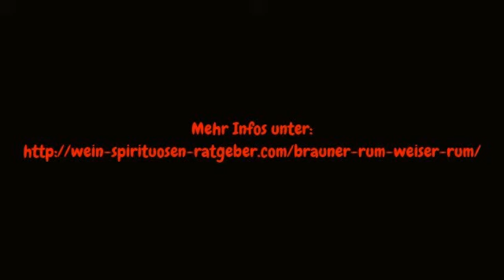Rum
Rum ist schon seit Jahrzehnten eine der beliebtesten Spirituosen überhaupt. Vor allem, um verschiedene Longdrinks und Cocktails zuzubereiten, ist er bestens geeignet. Selbstverständlich lässt sich Rum aber auch ganz pur auf Eis genießen. Doch wo genau liegt eigentlich der Unterschied zwischen braunem und weißem Rum, außer farblich?

Die Produktion Von Rum -- Und Ihre Unterschiede Bei Den Sorten

Generell wird zur Produktion von Rum eine Maische, welche sich aus einer Mischung zwischen Wasser und Melasse zusammensetzt, wie es in der industriellen Produktion der Fall ist, oder auch aus Wasser, Zuckerrohr und Zuckersaft besteht dies ist die traditionelle Weise, fermentiert. Dieser dadurch entstandene Zuckerwein wird danach so lange destilliert, bis der Alkoholgehalt zwischen 65 und 75 Prozent beträgt. Verdünnt man diese Flüssigkeit anschließend mit destilliertem Wasser, so entsteht daraus weißer Rum. Somit ist jeder Rum zunächst weiß -- braun wird er erst dann, wenn man ihn in Holzfässern einlagert.
Damit weißer Rum eine noch bessere Qualität erhält, lagert man ihn über mehrere Monate hinweg aus Fässern in Edelstahl ein. Natürlich lässt sich auch dieser in Holzfässern lagern -- wenn er mit der Zeit braun wird, lässt sich mit Hilfe von Filtrierung wieder die Farbe komplett entziehen.

Die Qualität Der Einzelnen Rumsorten

Doch auch die weiße Farbe ist eigentlich falsch, ursprünglicher Rum ist nämlich klar bzw. transparent. Nach der Verdünnung ist der Ausgangsstoff für die einzelnen Rumsorten hergestellt, der selbst allerdings noch ungenießbar ist und somit weiter verarbeitet werden muss. Der hochwertigste und qualitativ beste Rum stammt von der karibischen Insel Martinique. Erst Rum, der eine Lagerzeit von Minimum drei Monaten in Tanks aus Edelstahl überdauert hat, darf künftig "Rum Agricole AOC blanc" genannt werden -- Experten werden diese Qualitätsstufe aus dem französischen Weinanbau kennen. Lagert der Rum noch länger ein, wird die Qualität allerdings nicht verbessert, hier geschieht eher das Gegenteil und der Gehalt des Alkohols nimmt deutlich ab.
Wird der Rum allerdings in Holzfässer umgelagert, welche ebenso im Weinanbau verwendet werden, färbt sich der Grundstoff nach und nach -- auf diese Weise entsteht der braune Rum. Dieser benötigt somit deutlich länger, bis er entsteht. Ab diesem Punkt unterscheiden sich die Qualitätshersteller von den Massenproduzenten, denn wahre Rum-Experten kennen die Unterschiede zwischen den einzelnen Sorten genau. Meist lässt sich schon direkt am Preis erkennen, wie gut der jeweilige Rum wirklich ist. Wird der Rum in Eichenholz-Fässern eingelagert -- wie es traditionell auf der Insel Martinique der Fall ist -- so kann man davon ausgehen, dass der Rum sehr hochwertig und aromatisch ist. Doch auch andere Fässer, die vorher für Weine wie Bordeaux, für Cognac oder auch für Whiskey genutzt wurden, verleihen der Spirituose ein unverwechselbares Aroma. Auf Martinique werden seit Jahrzehnten einige der teuersten und edelsten Rumsorten der Welt produziert.

Weißer Rum Oder Brauner Rum -- Welcher Ist Am Ende Wirklich Besser?

Natürlich muss man selbst entscheiden, welcher Rum einem selbst geschmacklich besser mundet. Da gehen die Geschmäcker auseinander. Manchem ist die eine Sorte zu süß, einem anderen zu bitter. Heutzutage gibt es jedoch hunderte verschiedener Rumsorten, so dass es ganz sicher für jeden Bedarf ein passendes Getränk gibt. Interessierte sollten sich daher einfach mal eine Verkostung verschiedener Sorten gönnen und somit die Vielfalt des Rums selbst entdecken.Generell lässt sich sagen, dass der allgemeine Unterschied zwischen weißem und braunem Rum vor allem von der Reifung des Destillats, aber auch von seiner Art der Lagerung abhebt. Je länger man Rum Zeit gibt, zu reifen, desto besser ist letzten Endes nicht nur sein Geschmack, sondern auch seine Qualität. Selbstverständlich spiegelt sich dieser häufig recht aufwändige Prozess dann auch im Preis wieder. Unterschiede gibt es aber, wie oben erklärt, auch im Alkoholgehalt. Weißer Rum ist in der Regel deutlich hochprozentiger als brauner Rum. Auch der Geschmack ist nicht ganz so süßlich, sondern eher feiner und herber. Aus diesem Grund wird weißer Rum etwas häufiger als die braune Variante für Cocktails verwendet, da dieser nicht zu viel Süße mitbringt.